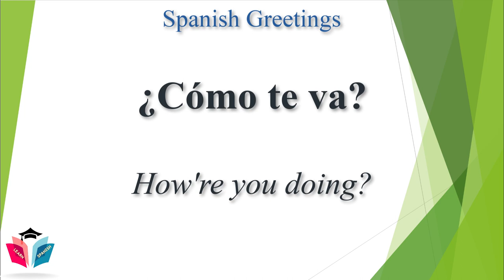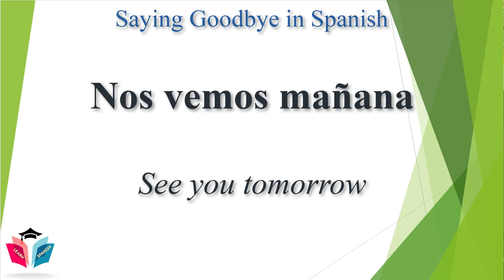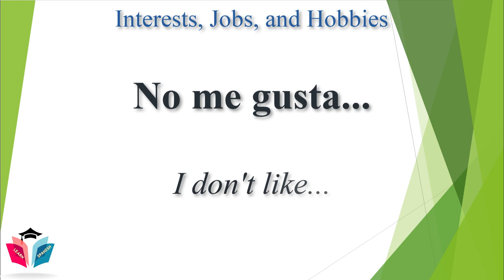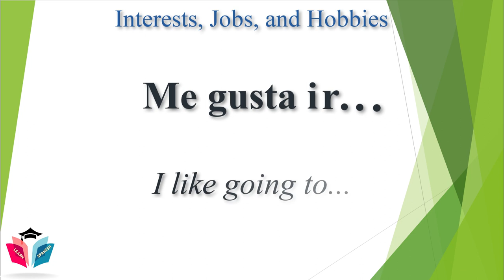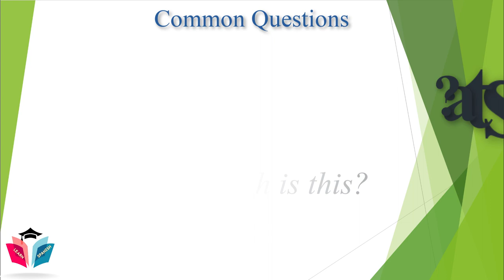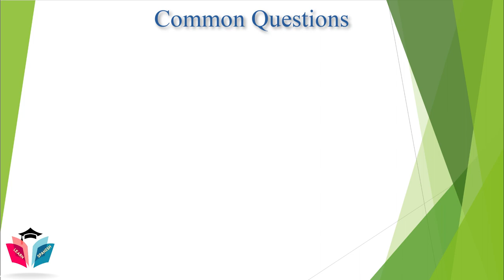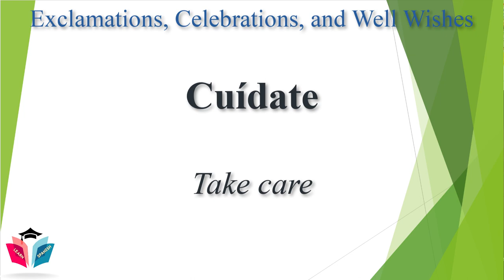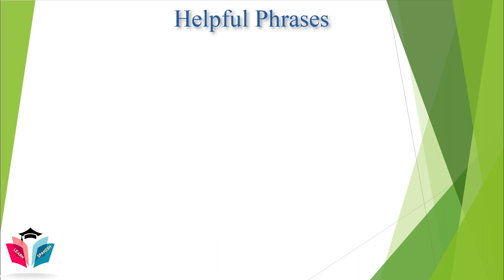70+ Common Spanish Phrases ★ Speak Spanish ★ Learn Spanish For Beginner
Here are 70+ common Spanish phrases — the Spanish phrases to know if you want to start speaking Spanish right now.
1. Hola  -  Hello
2. ¿Qué tal?  -  How are you?
3. ¿Qué pasa?  -  What's up?
4. ¿Cómo te va?  -  How're you doing?
5. Bien  -  Good
6. Muy bien  -  Very good
7. Así así  -  So-so
8. No tan bien  -  Not so good
9. ¿Y tú?  -  And you?
10. ¿Cómo te llamas?  -  What's your name?
11. Me llamo...  -  My name is...
12. Mucho gusto  -  Nice to meet you
13. Placér  -  A pleasure
14. Encantado  -  Charmed
15. Encantada  -  Likewise
16. Nos vemos mañana  -  See you tomorrow
17. Hasta luego  -  See you later
18. Hasta pronto amigo  -  See you soon, friend
19. Gracias  -  Thank you
20. De nada  -  You're welcome
21. No hay de qué  -  No problem
22. Disculpe  -  Excuse me
23. Lo siento  -  I am sorry
24. ¿Qué te gusta hacer?  -  What do you like to do?
25. Mi pasatiempo favorito es...  -  My favourite pastime is...
26. ¿Cuáles son tus pasatiempos?  -  What are your hobbies?
27. ¿Qué haces en tu tiempo libre?  -  What do you do in your free time?
28. Me gusta ...  -  I like ...
29. No me gusta...  -  I don't like...
30. Me encanta...  -  I love...
31. ¿Qué te gusta leer?  -  Do you like to read?
32. ¿Que música te gusta?  -  What music do you like?
33. Mi favorito es...  -  My favourite is...
34. Me gusta ir...  -  I like going to...
35. ¿En qué trabajas?  -  What's your job?
36. ¿Te gusta tu trabajo?  -  Do you like your job?
37. Trabajo en...  -  I work at...
38. Me encanta café. ¿Quieres ir a tomar una taza?  -  I love coffee. Wanna go grab a cup?
39. Trabajo en la escuela. Soy profesor.  -  I work at the school. I'm a teacher.
40. ¿Cuánto cuesta?  -  How much is this?
41. ¿Dónde está el baño?  -  Where's the bathroom?
42. ¿Qué hora es?  -  What time is it?
43. ¿Pasa algo?  -  Is something wrong?
44. ¿Es esto correcto?  -  Is this right?
45. ¿Me equivocado?  -  Was I wrong?
46. ¿Me puede ayudar con esto?  -  Can you help me with this?
47. ¿Puedes traerme ... por favor?  -  Can you bring me ... please?
48. ¿Puedo entrar?  -  Can I come in?
49. ¿Quieres tomar una copa?  -  Want to grab a drink?
50. ¿A dónde deberíamos ir a comer?  -  Where should we go to eat?
51. ¿Estás listo?  -  Are you ready?
52. ¡Cuánto tiempo sin verlo(a)!  -  Long time no see!
53. ¡Feliz cumpleaños!  -  Happy birthday!
54. ¡Buena suerte!  -  Good luck!
55. ¡Alto!  -  Stop!
56. ¡Salud!  -  Cheers!
57. Que te mejores  -  Get well soon
58. Buen provecho  -  Bon appetit
59. Cuídate  -  Take care
60. Felicitaciones  -  Congratulations
61. ¡Bien hecho!  -  Well done!
62. ¡Genio!  -  Genius!
63. Estupendo  -  Stupendous
64. Estupendo  -  Amazing
65. Genial  -  Great
66. Genial  -  Awesome
67. ¡Increíble!  -  Incredible!
68. Necesito ayuda  -  I need help
69. Llámame cuando llegues  -  Call me when you arrive
70. Me voy a casa  -  I'm going home
71. Necesito ir a...  -  I need to go to...
72. ¿Como llego hasta ahí?  -  How do I get there?